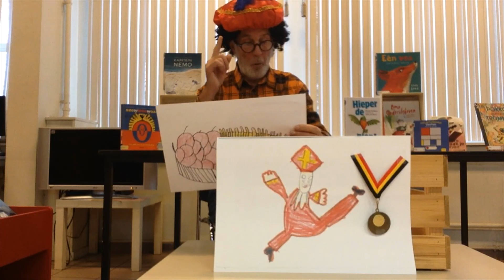Nonkel Sus leest voor: Sinterklaas, Dikke Baas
Een grappig Sinterklaasverhaal van en voorgelezen door Nonkel Sus.